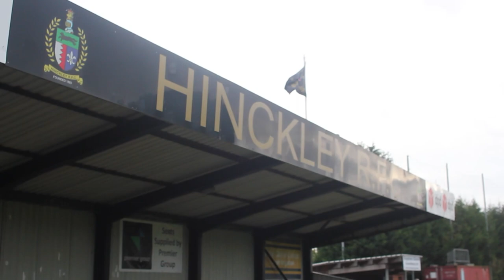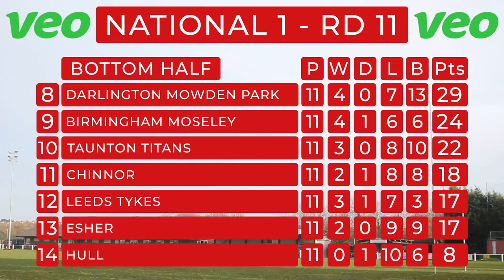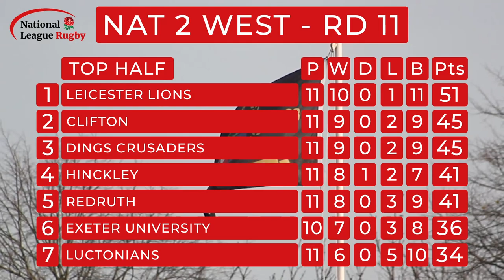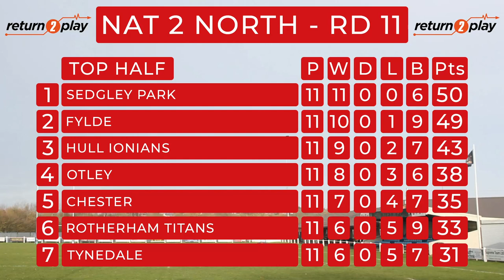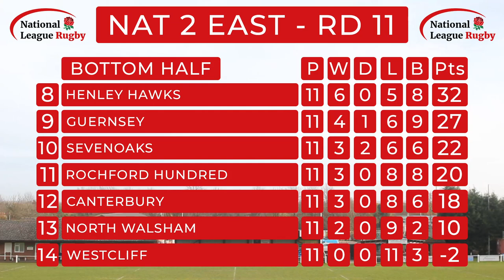Hinckley edge out Luctonians in Nat 2 West TUG-OF-WAR | The National League Rugby Review Show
The National League Rugby Review Show is in the Midlands for a meeting of two in-form sides in National 2 West! Hinckley are unbeaten at home since Round 2 to be in the top four but Luctonians, aiming for a first win against the Leicester Road side in four-and-a-half years, want a fourth win in a row!

Join host Warren Muggleton and Rory Vowles, full back at Hinckley, for the highlights plus the best tries and biggest moments from National 1, National 2 East & National 2 West!

Featuring:
🏉 A 79th-minute winner at Cinderford vs Bishop's Stortford
🏉 A top-four Yorkshire derby at Otley vs Rotherham Titans
🏉 A surprise result at Sevenoaks vs Henley Hawks
🏉 A 10-try thriller at Stourbridge vs Bournville

National League Rugby is on the lookout for budding sports reporters to produce packages like this one!

Re-live ALL the National League Rugby action from the 22-23 season on the playlist 📺

Click the 🔔 & be the first to see our videos!

Don't forget to check out more National League Rugby content and general rugby news @talkingrugbyunion

Cover image credit: RJVIDEO